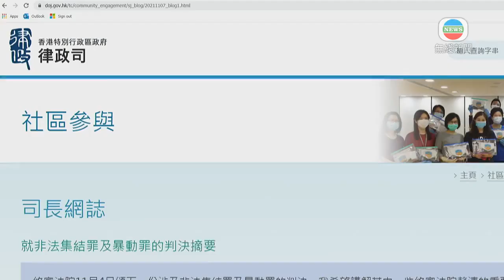鄭若驊指若涉鼓勵或推動暴動等罪行 仍須承擔法律責任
終審法院日前裁定「共同犯罪原則」不適用於非法集結及暴動罪。律政司司長鄭若驊指，若涉及鼓勵或推動相關罪行，仍要承擔法律責任。

鄭若驊在網誌指，終審法院判詞雖然指一個人單純身處暴動等現場，不招致有罪，但她認為只要稍多一點活動，如佩戴暴徒的徽章或標誌等，很容易變為提供鼓勵，可被視為「參與」非法集結或暴動。

又稱任何人鼓勵、協助他人作受禁行為，例如透過社交媒體宣傳非法集結或暴動，為這些行為提供資金或物資等，都可因為「參與」而被視為主犯，或因協助及教唆，或慫使和促致，承擔法律責任。